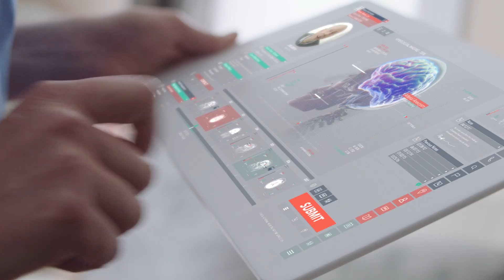The Near Future. A Better Place. Brain Scans.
An advanced MRI system probes the microstructure of the brain
with extremely high resolution, making 10,000x zoom possible.
This makes early detection of chemical/degenerative issues in the
brain much easier. Medical scanners are used to study diseases
ranging from strokes, aneurisms, to Alzheimer’s and other
neurodegenerative diseases, as well as depression. Big data
helps doctors to analyze the millions of neurons in question, and
to verify their conclusions.